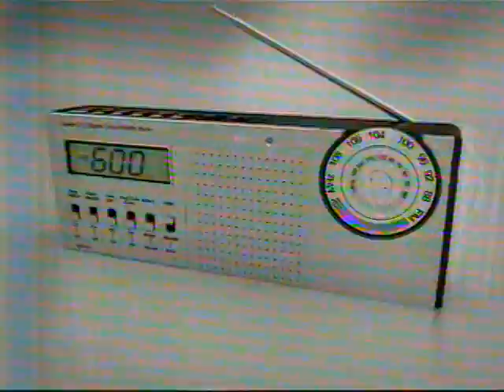QUADRILHA 2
9